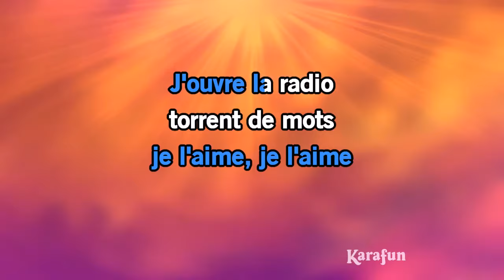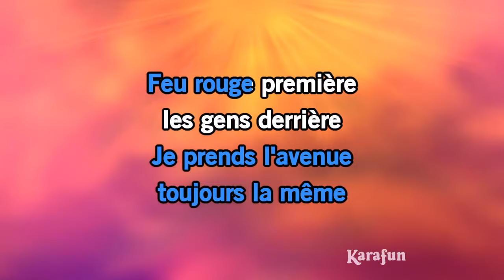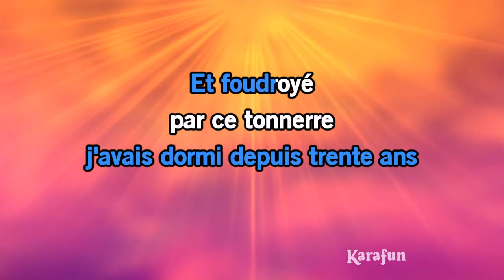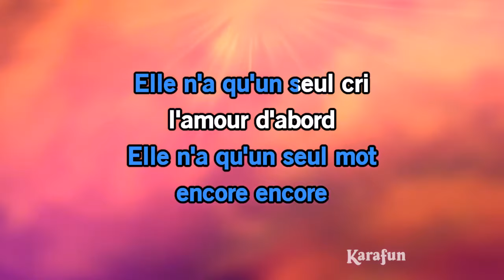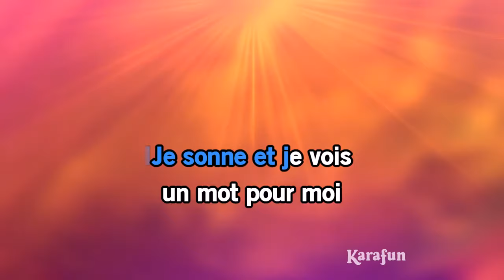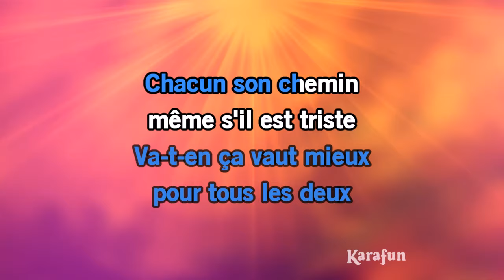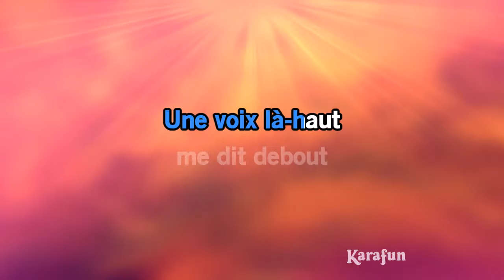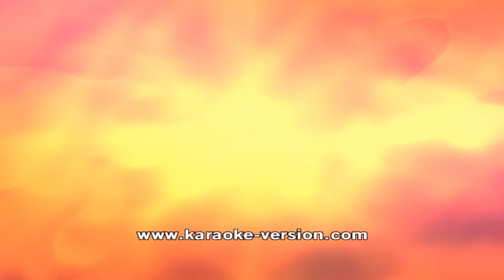Karaoké Marionnettiste - Pierre Bachelet *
* Cette version contient un guide vocal d'apprentissage à faible volume. La version karaoké sans guide vocal est disponible Cet enregistrement est une reprise de Marionnettiste rendu célèbre par Pierre Bachelet - Le titre proposé est un Playback et non la musique originale, il n'est pas chanté par Pierre Bachelet. Cette version instrumentale/playback contient un guide vocal, les paroles et les choeurs.